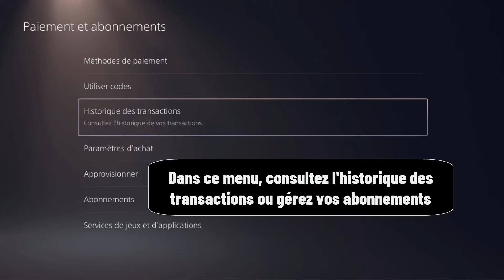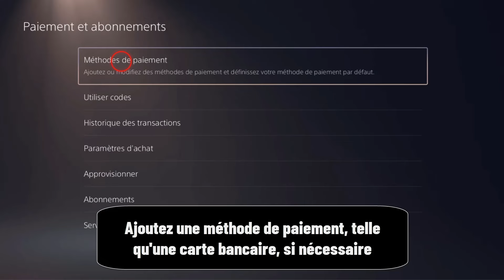Comment utiliser le porte monnaie sur PS5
Si vous cherchiez un moyen d'apprendre comment voir le porte monnaie PS5 ne vous inquiétez plus : nous sommes là pour ça

""Vous venez de mettre la main sur la tant attendue Playstation 5 et vous vous demandez comment utiliser le porte monnaie intégré ? Ne cherchez plus, dans cette vidéo, je vais vous expliquer pas à pas comment utiliser cette fonctionnalité essentielle pour vos achats sur la console next-gen de Sony. Suivez-moi !"". Alors comment voir son porte monnaie PS5 ?

Ce n'est pas sorcier de savoir comment payer avec porte monnaie PS5

Comment approvisionner son porte monnaie PS5
Pour utiliser votre porte-monnaie sur la PlayStation 5, il vous suffit de suivre quelques étapes simples. Tout d'abord, accédez aux paramètres de votre console, puis cliquez sur ""Utilisateurs et comptes"" et sélectionnez votre compte. Si vous souhaitez effectuer un achat de jeu, vous pouvez approvisionner votre porte-monnaie en ajoutant une méthode de paiement telle qu'une carte bancaire. Avec ces étapes faciles, vous pourrez facilement utiliser votre porte-monnaie sur votre PlayStation 5.
Comment utiliser porte monnaie PS5
Ces instructions vous expliquent comment utiliser l'argent du porte monnaie PS5 pas à pas
1- Accédez aux 'Paramètres'
2- Cliquez sur 'Utilisateurs et comptes'
3- Sélectionnez 'Compte'
6- Vous pouvez également approvisionner votre porte-monnaie pour effectuer des achats de jeux
7- Ajoutez une méthode de paiement, telle qu'une carte bancaire, si nécessaire.
Alors savez vous comment utiliser son porte monnaie PS5, C'est tellement facile que vous l'avez imaginé. N'est-ce pas ?

J'espère que ce Tuto était très utile pour vous et que vous avez appris comment payer avec le porte monnaie PS5

Si vous avez des questions sur le sujet 'payer avec porte monnaie PS5', n'hésitez pas à les poster sur les Commentaires

N'hésitez pas à partager cette vidéo avec vos proches et vos amis pour leur expliquer comment voir porte monnaie PS5

Tuto : comment utiliser le porte monnaie sur PS5

Catégorie : utiliser porte monnaie PS5

Voir aussi :
Payer avec porte monnaie PS5